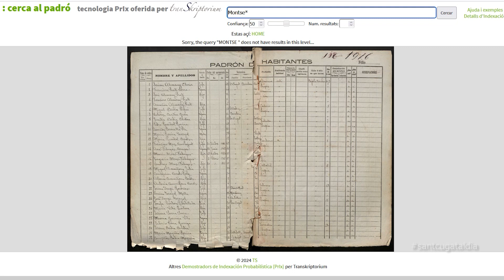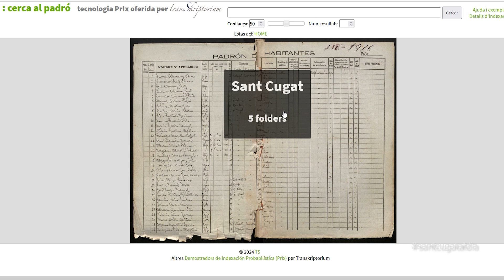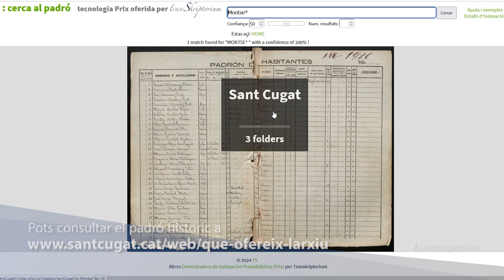Sant Cugat presenta un projecte pioner a Catalunya que aplica la IA al padró històric municipal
L’Ajuntament ha presentat un projecte d’aplicació de la intel·ligència artificial en la recerca del documents històrics del padró municipal que és pioner a Catalunya. Les dades del padró més recents són privades i estan protegides per la llei, però al cap de 100 anys es fan públiques i poden ser consultades per tothom. La cerca online permet, a través de paraules clau, trobar els llocs de residència, les feines que han tingut o amb qui han conviscut els santcugatencs i santcugatenques empadronats al municipi entre els anys 1901 i 1920.

Un dels aspectes que fan pionera a aquesta tecnología és la indexació probabilística sobre els documents manuscrits. Les consultes del padró històric de la ciutat a través de l’eina de l’empresa Transkriptorium, pionera a nivell estatal en la transcripció probabilística, ja es poden realitzar a través del web de l’Ajuntament.